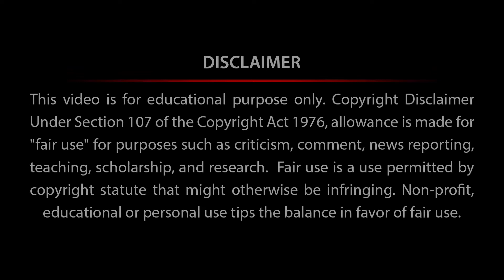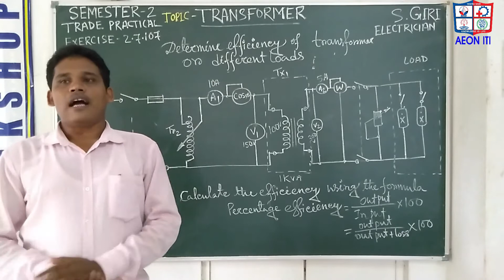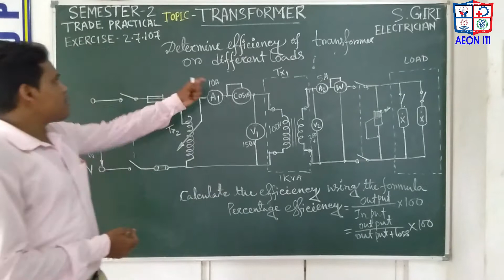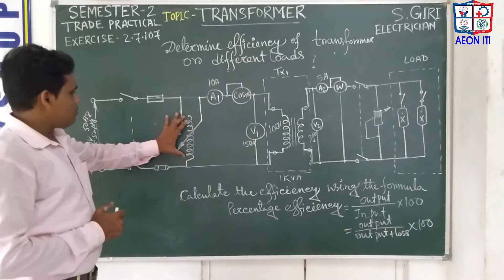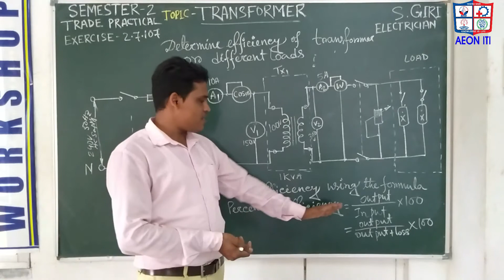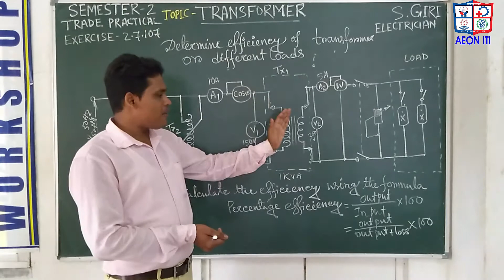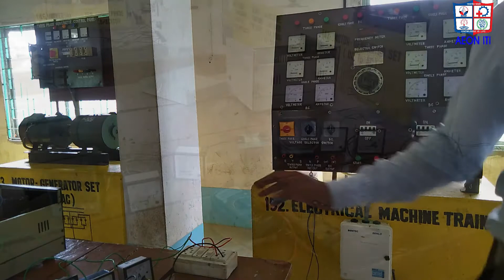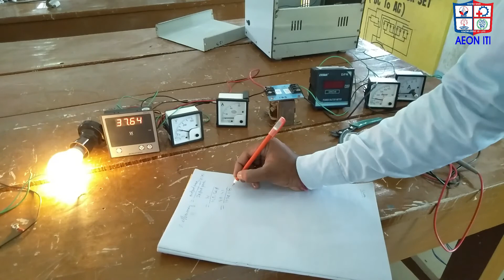Electrician/1Y/Topic-Determine the Efficiency of a Transformer -4(4) by S.Giri/ AEON ITI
Determine the Efficiency of a Single Phase Transformer Transformer.